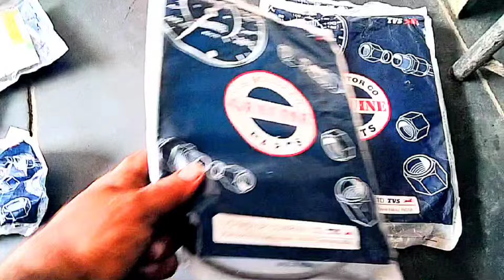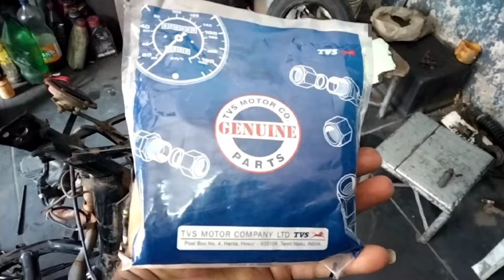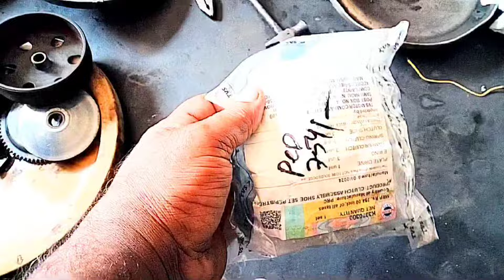Scooty Pep+ full service # Tamil YouTube videos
scooty Pep+
full service work
# bike technician Tamil mechanical YouTube channel YouTube video

Shop location: Chennai Thiruvotriyur kaladipet our lady school metro pillar 123 opposite street ( shop name DL Auto garage)Sekar (குறிப்பு விலாசம் விசாரிக்கும் போது சேகர் மெக்கானிக் என்று கேட்கவும்
Shop address.
Sekar bike technician
27s/4A Chinna mettu palayam 2nd Street kaladipet thiruvotriyur Chennai 19